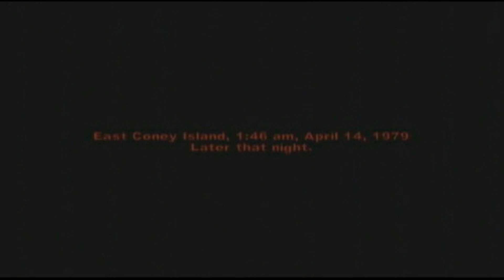Let's Play The Warriors [XBOX] Part 2- You See This Warchief? It's Warlord 2 You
BONA BONA Let's Play The Warriors [XBOX] Part 2- You See This Warchief? It's Warlord 2 You

Episode Info # - Let's Get Moving, Let's Move It, Ok Ok Let's Move Then Let's Move. We Gotta Find The Rest Of The Warriors And Good Job Putting Out Those Fires Guys. Smash It Up Yeah Smash Up The Turf Gotta Get A Big Rep Smashinator. The Destroyers Are Soldiering On Your Turf Gather Your Warriors And Wreck'em All. Let's Bop This Destroyer Trash Off Our Turf

Let's Play Info # - Cops Are Looking For Somebody In A Pink Top..."Real Tuff Chick", Alright You Said That Before "Warriors...Come Out To Play"...3 Months Earlier Cleon, Verman, Cochise, Snow, Ajax, Cowgirl, RimRad, Fox (Windows Blast Em) And Swan Mumbling "The Best" We're New But We're Gonna Last And We Could Use Solders Like You...I Don't Know...Come On Man Virgil's Been Running Coney Way To Long, Think Of It As Your Initiation...Cowgirl Comes To...You Got It Tomorrow Night Cony Is Gonna Belong To The Warriors - Ya Alright. For All You Boppers Out Their All You Street People With An Ear To The Action...I'll Shove That Bat Up Your Ash And Turn You Into A Popsicle. Can You Dig It? Can...You...Dig...It...? It's Still On And We're Going Cyrus Sent An Embassy This Afternoon To Make Sure Now Cyrus Don't Want Anybody Packed And He Don't Want Anyone Flexing Any Muscle...So I Gave Him My Word That The Warriors Would Uphold The Truce...Everyone Says Cyrus Is The One And Only...I Think We Better Go Have A Look For Ourselves

Original Air Date- February 19th, 2016 (02/19/16)

Additional Notes- Armies Of The Night mini-game
Successfully complete the game on the Bopper or higher difficulty setting to unlock the Armies Of The Night arcade machine at the hub. In this game, you play as Swan and Ajax in Double Dragon style stages. The object of the game is the save Mercy, who has been captured by the Riffs.

-Unleash The Fury mode
Get a 100% completion on the Hardcore Soldier difficulty setting to unlock the Unleash The Fury difficulty setting. Under this difficulty setting, you play as the Baseball Furies gang with the same story, but start with bats and the difficulty is higher

-Credits mini-game
Successfully complete the game, then during the ending credits you can play as the Riffs and fight against the Rogues on the beach.